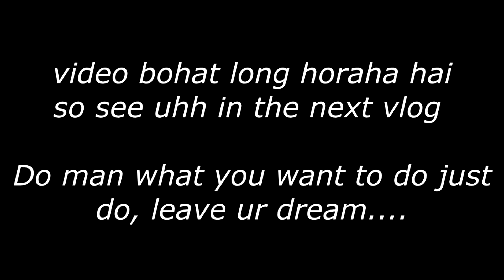Danpatta | Dhol Tasha pathak,Nagpur | Chatrapati Shivaji maharaj jayenti | Yuvraaj vlog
Hello guys namasteh, wannakum, sastriyakal, kemcho, asalamwalekum, this is Yuvraaj and You are watching Yuvraaj vlog.

19th feb 2018
Chattrapati Shivaji Maharaj Jayenti, Nagpur

Dhol tasha pathak, nagpur
Its really awesome yrrr what a pathak.

And my friend is to much the sharpen sword is rotate easily with the speed
The name of that guy is:- Vaibhav jadhao
Called Danpatta, the sword is really very sharpen...😱

If really video aa ha lage toh share karo

Yuvraaj gang pyar barsai dhersara barsao pyar yrr.